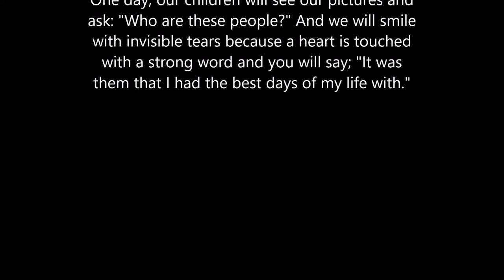Fitzroy High 86 Koroit camp